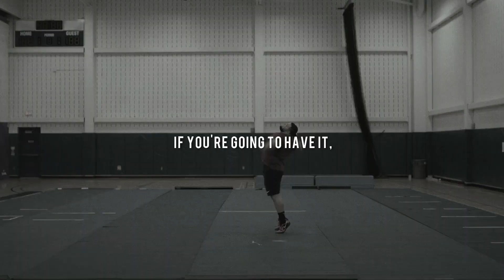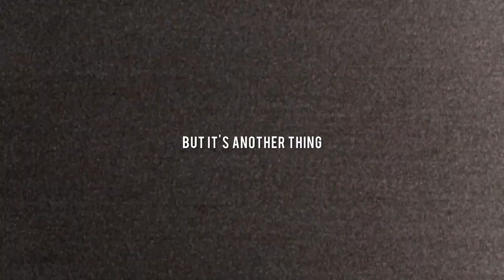GET UP AND GRIND - Powerful Motivational Speech 2023 [WATCH THIS EVERYDAY]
GET UP AND GRIND | Best Motivational Speech ... To be successful, you have to use each day as an opportunity to improve, to be better, to get a little bit ...

Spoken by:

Jocko Willink
Les Brown
Eric Thomas